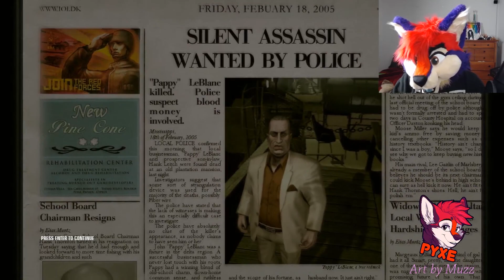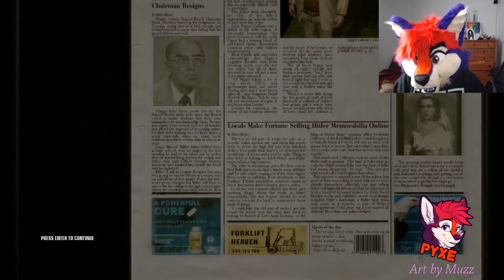RAGE | Hitfur Blood Money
This is one of the hardest easiest maps ever...really small...yet...somehow so hard to complete xD

All maps are completed at pro level and rating at silent assassin